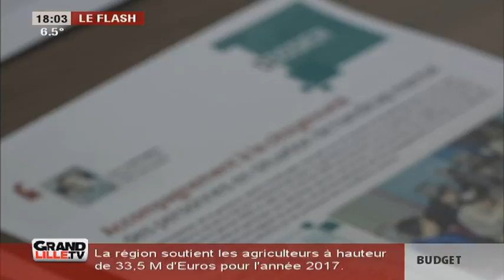L'APEI de Lens veut un droit de vote sans handicap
L'APEI de Lens prône une meilleure prise en compte des personnes souffrant de handicap mental lors des élections.